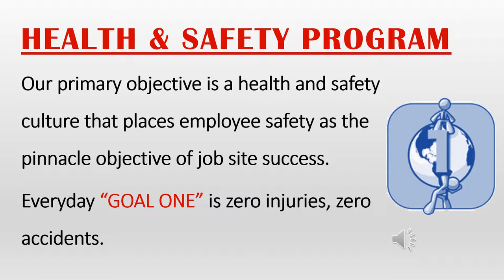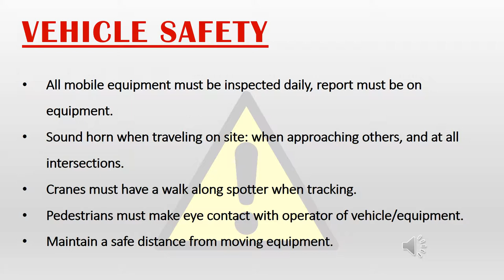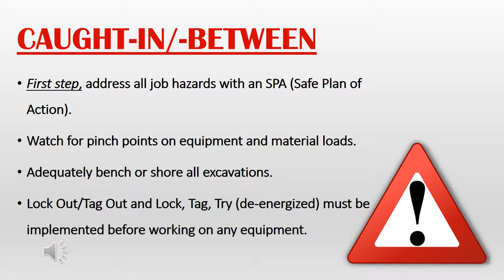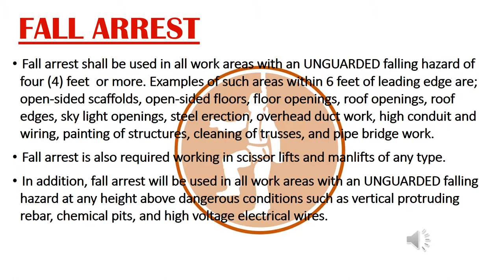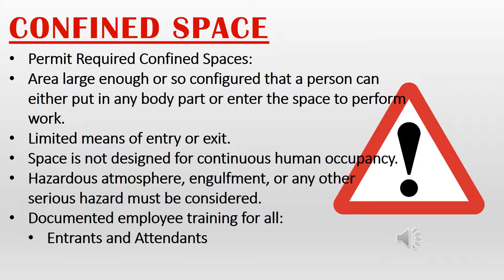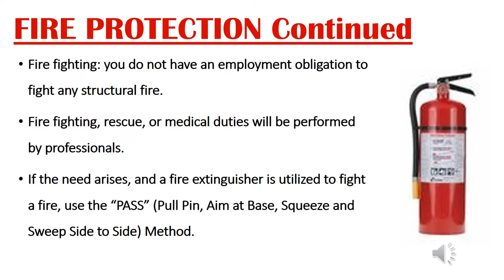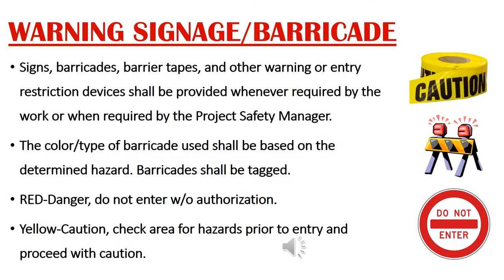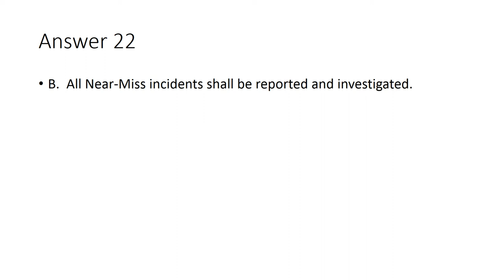Branco Enterprises Safety Orientation Video